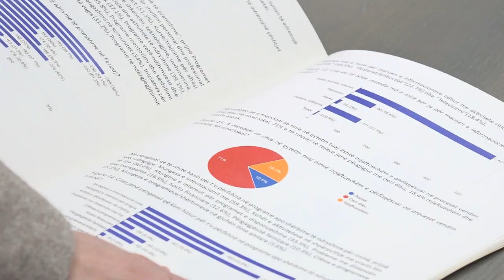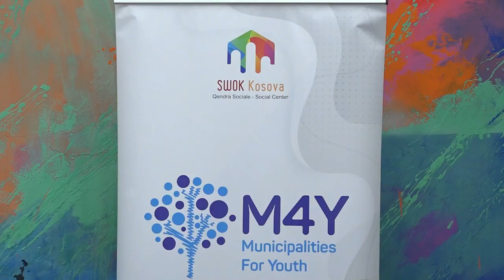Vetëm 35% e të rinjëve në Ferizaj kanë njohuri për Qendrën Rinore